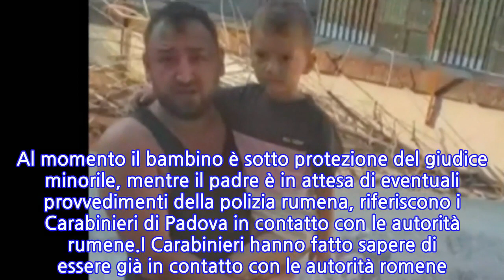“Ritrovato David”. Bimbo rapito dal padre a Padova: incubo finito. Ecco dove lo...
Del caso del piccolo David, il bimbo di 7 anni di Padova rapito dal padre, si era occupato nei giorni scorsi la trasmissione Chi l’ha visto? Una storia che aveva particolarmente colpito i telespettatori ai quali, alla disperata ricerca di informazioni, si era rivolta con un appello mamma Alexandra. Prima ancora di raccontare l’ultima volta che aveva potuto vedere il suo David, la donna aveva voluto subito rivolgere un appello all’ex marito Bogdan Hristache.“Ti prego, portami il bambino a casa, voglio sapere come sta, cosa mangia, perché lui ha bisogno di me. Anche io di lui. Per favore portami il bambino e parliamo in pace”. Alexandra aveva chiesto di potersi rivolgere a Bogdan anche in rumeno. Secondo quanto riferito dall’inviato di Chi l’ha visto, quello del piccolo Davide si sarebbe trattata di una vera e propria azione militare messa in atto allo scopo di portare via il piccolo.Immediatamente dopo la segnalazione erano partite le ricerche. I carabinieri di Padova fino dalle prime ore di martedì avevano avviato le ricerche del bambino e del padre che lo aveva fatto salire su un furgone assieme ad altri due uomini ed era poi fuggito. Il furgone era stato trovato ieri mattina a Limena appena fuori Padova. Di David nessuna traccia.Fino a ieri sera. Nel Corso serata di ieri la polizia di frontiera rumena ha fermato a bordo di un treno in località Curtici (importante nodo ferroviario di transito dei treni internazionali che collegano Romania ed Ungheria), al confine con l’Ungheria, David e suo padre. Al momento il bambino è sotto protezione del giudice minorile, mentre il padre è in attesa di eventuali provvedimenti della polizia rumena, riferiscono i Carabinieri di Padova in contatto con le autorità rumene.I Carabinieri hanno fatto sapere di essere già in contatto con le autorità romene. La collaborazione tra le forze dell’ordine servirà agli investigatori italiani per acquisire tutta la documentazione relativa al caso del piccolo David, in particolare le modalità che hanno permesso alle forze dell’ordine romene di ritrovare il bambino insieme al padre a bordo di un treno.
INFORMATION
• Source: caffeinamagazine